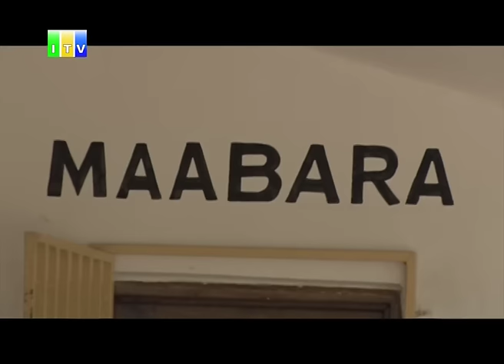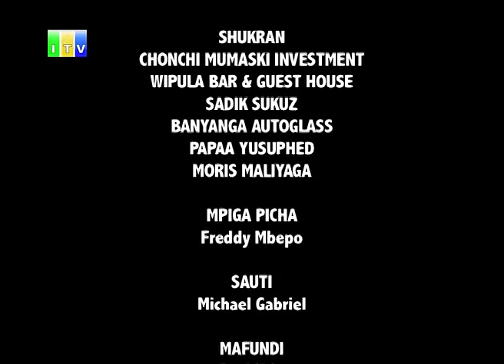ITV MIZENGWE-FAKE(BATILI)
Mkwere Orignal yamkuta ya kilimwengu, tabia yake ya Fake adhaniwa kuwa anaujauzito, aacha mshangao mkubwa kwa baba yake Mzee Sumaku.